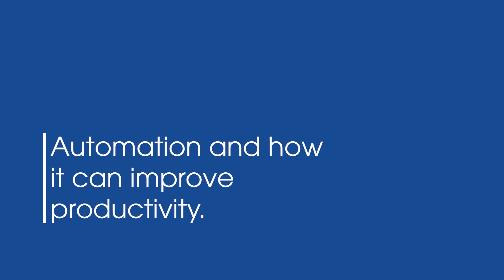Automation and How it Can Improve Productivity in the Laundry & Linen Industry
Future Polytech's Tom Stanley and Cody Reinhart discuss how automation of poly bags and films can help enhance productivity in the laundry and linen industry.